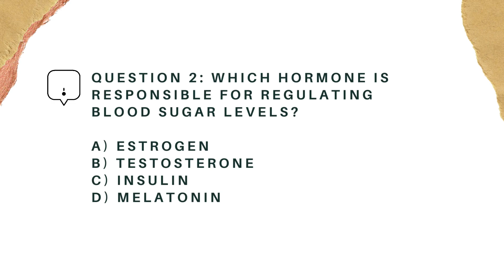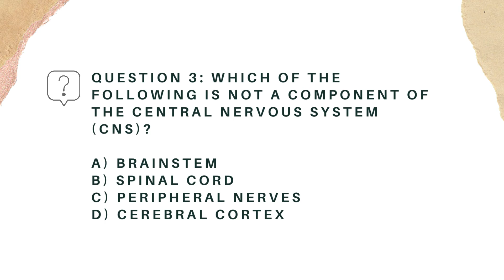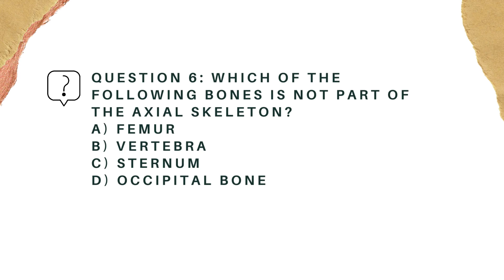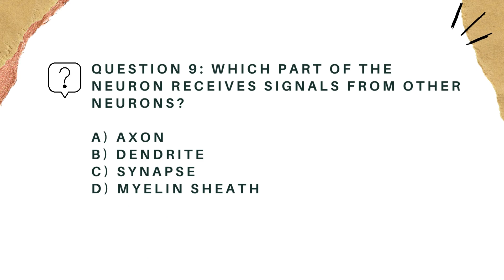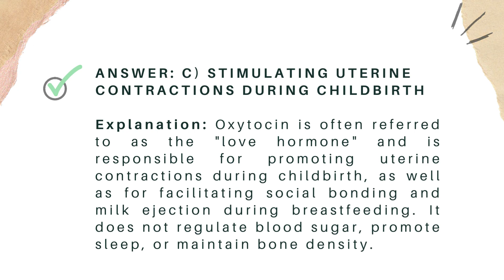Anatomy and Physiology MCQs: Nursing Exam Prep. Part 2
📚 Welcome to Nursing Lectures! 🩺

In this comprehensive MCQ playlist, we dive deep into the fascinating world of Anatomy and Physiology, specifically tailored for nursing bachelors and those preparing for their nursing licensure exams. 📝🩸

🧠 Strengthen your understanding of key concepts in the human body.
🔬 Test your knowledge with a variety of multiple choice questions.
📋 Get prepared to excel in your nursing studies and exams.

Whether you're a nursing student aiming to grasp essential A&P concepts or a prospective nurse looking to secure your licensure, this playlist is designed to support your journey. 🌟

Thank you for choosing Nursing Lectures as your learning companion. Let's excel together! 🌈📚🩺